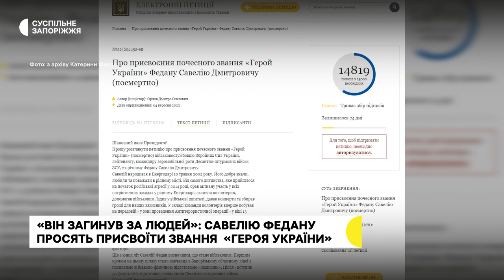21-річному військовому з Енергодара Савелію Федану просять посмертно присвоїти звання Героя України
Савелій Федан — житель Енергодара, військовослужбовець, який загинув неподалік від села Роботине на Запоріжжі. На сайті президента створено петицію з пропозицією надати захиснику звання «Героя України» (посмертно).